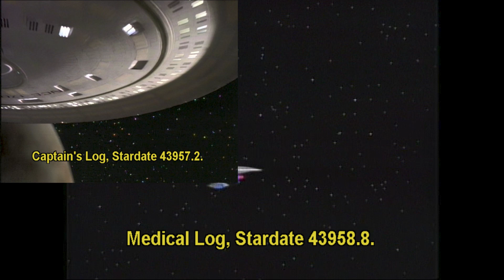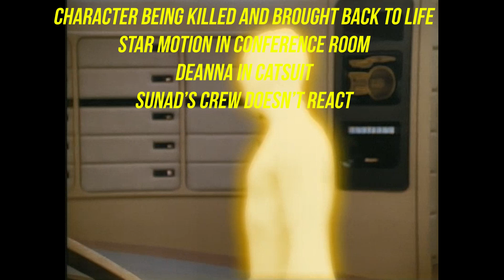Star Trek TNG S 3 EP 25 Transfigurations Reviewed